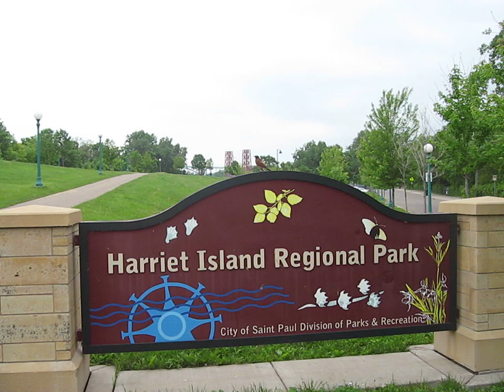Harriet Island Raspberry Island 5-23-10